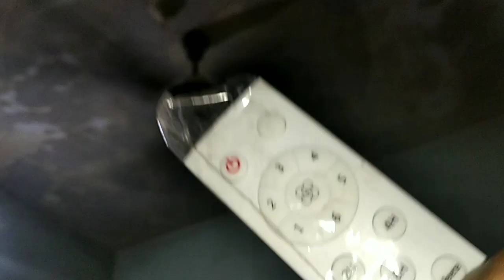How to Convert Ceiling Fan to BLDC Fan सीलिंग फैन को बीएलडीसी फैन में कैसे बदलें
BLDC CEILING FAN CONVERTION KIT

purchese link